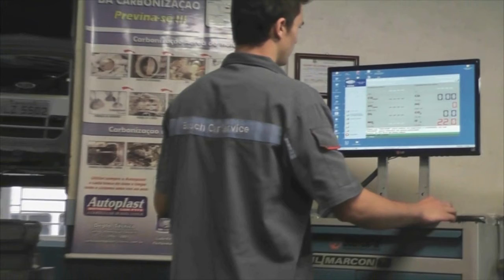ALTERAÇÃO NO CALENDÁRIO ELEITORAL É APROVADO PELO STE.